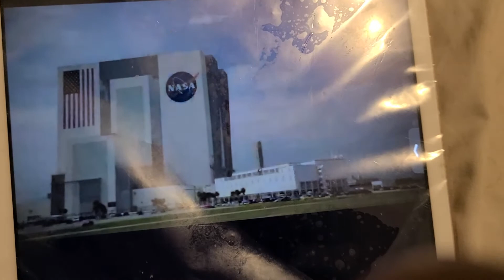WOMAN 👩 IN MOTIO TRAILER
going through